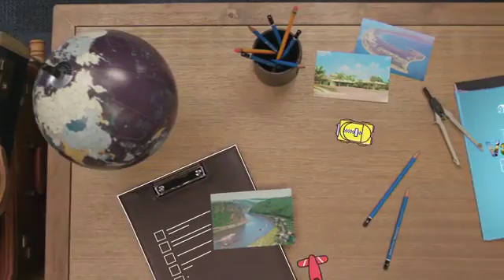Memories researcher Art Markman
Snap those selfies, head to the mountains, and don’t break the bank. Those are just three insights into how deeper vacation memories are formed from a first-of-its-kind study released today by the world leader in vacation rentals, HomeAway®.
The unprecedented examination of more than 700 summer vacationers found that those who take photographs and selfies remember their vacations 40 percent better than their less snap-happy counterparts. That said, there are limits: Those who spent more than two hours using phones and other devices were 26 percent less likely to remember vacation details. Perhaps most surprisingly, the study revealed that the amount of money spent on a vacation has no effect on its memorability, among numerous other actionable findings.